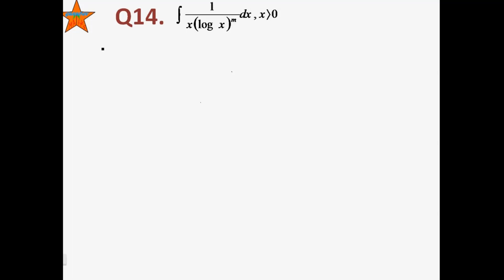Question 14 Exercise 7.2 , Class 12 , NCERT solutions by THE MATHS GURUDEV,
Question 14 Exercise 7.2 , Class 12 , NCERT solutions by THE MATHS GURUDEV, EX 7.2 Q14, Q14 EX 7.2 , Integrate 1/x(logx)^m dx , 1/x(logx)^m dx , samakalan kijiye 1/x(logx)^m dx , the maths gurudev, themathsgurudev, cbse,
INTEGRALS
Q8
Q9
Q10
Q11
Q12
Q13
Q14
Q15
Q16
Q17
Q18
Q19
Q20
Q21
Q22
Q23
EXERCISE 7.6
Q1
Q2
Q3
Q4
Q5
Q6
Q7
Q8
Q9
Q10
Q11
Q12
Q13
Q14
Q15
Q16
Q17
Q18
Q19
Q20
Q21
Q22
Q23
Q24
EXERCISE 7.7
Q1
Q2
Q3
Q4
Q5
Q6
Q7
Q8
Q9
Q10
Q11
EXERCISE 7.8
Q1
Q2
Q3
Q4
Q5
Q6
EXERCISE 7.9
Q1
Q2
Q3
Q4
Q5
Q6
Q7
Q8
Q9
Q10
Q11
Q12
Q13
Q14
Q15
Q16
Q17
Q18
Q19
Q20
Q21
Q22
EXERCISE 7.10
Q1
Q2
Q3
Q4
Q5
Q6
Q7
Q8
Q9
Q10
EXERCISE 7.11
Q1
Q2
Q3
Q4
Q5
Q6
Q7
Q8
Q9
Q10
Q11
Q12
Q13
Q14
Q15
Q16
Q17
Q18
Q19
Q20
Q21
MISCELLANEOUS EXERCISE CHAPTER 7
Q1
Q2
Q3
Q4
Q5
Q6
Q7
Q8
Q9
Q10
Q11
Q12
Q13
Q14
Q15
Q16
Q17
Q18
Q19
Q20
Q21
Q22
Q23
Q24
Q25
Q26
Q27
Q28
Q29
Q30
Q31
Q32
Q33
Q34
Q35
Q36
Q37
Q38
Q39
Q40
Q41
Q42
Q43
Q44